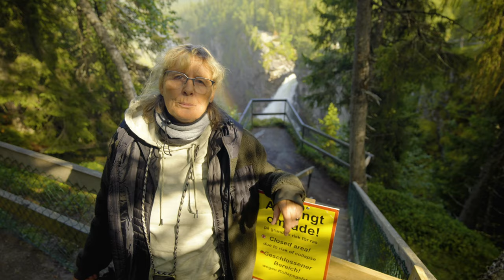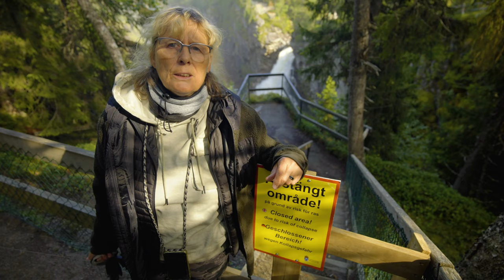Mit dem Wohnmobil durch Schweden - Hammer Stellplatz und Hällingsåfallet - Einer geht noch VLOG8.05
Wir sind Marion und Stefan, die Ruhrpottcamper.

Seit November 2020 haben wir unser Wohnmobil "Toni den IronVan", einen Adria Twin Supreme 640 SGX.

Vom 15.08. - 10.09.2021 waren wir quer durch Schweden unterwegs. Hier zeigen wir unseren Erlebnisse.